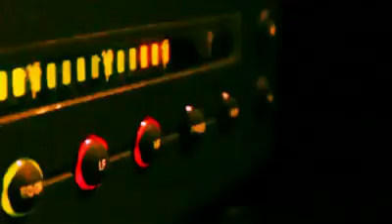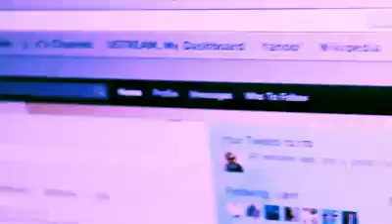Juicy J feat. Dom Kennedy - Time